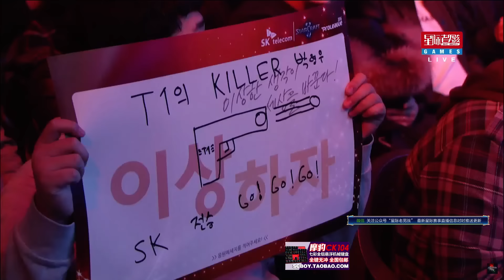2月22日SPL2016R1 SKT1 vs MVP(4) Dark(Z) vs Seed(P)